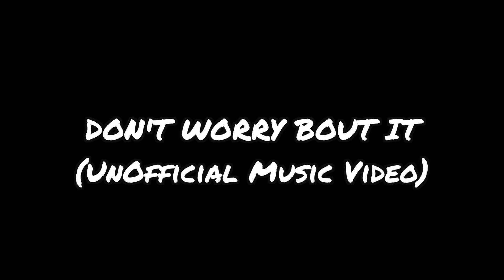Wande, Porsha Love - Don't Worry About It | UnOfficial Music Video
This is an unofficial music tribute to "Only You" by Porsha Love, Wande.